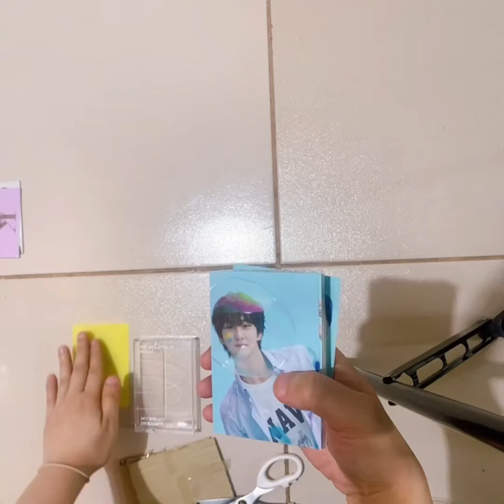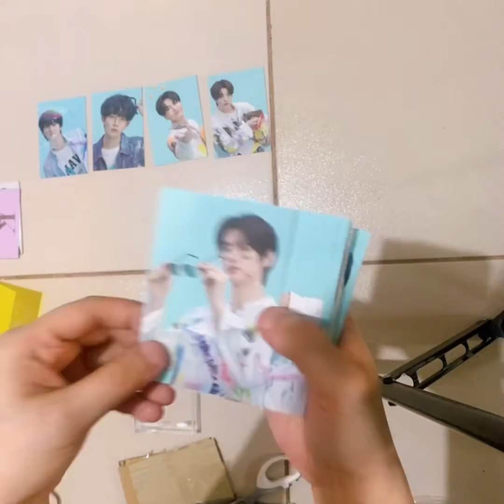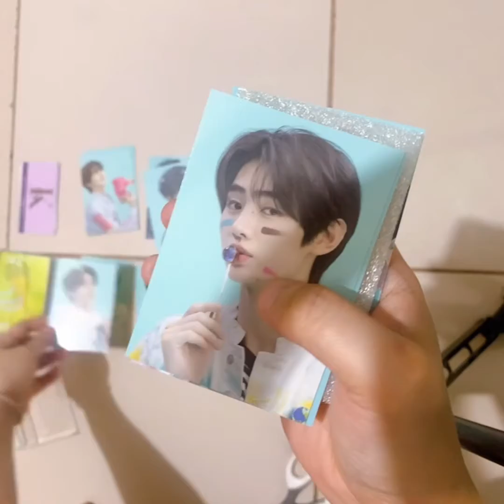Unboxing Hybe Insight - Enhypen Enniversary PC ♡♡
Polaroid Love Piano Cover By Mavy Piano